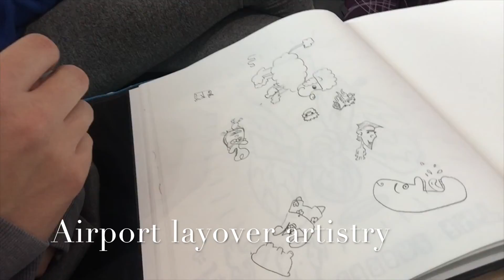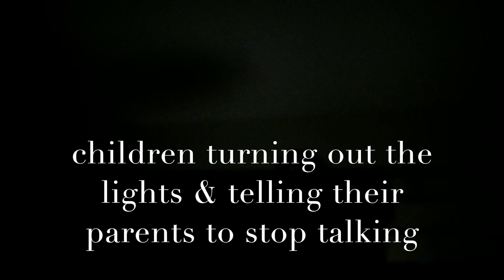Family Travel Experts - What You Should Expect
In this short video, our family travel experts, the Four Homeless Millionaires, share what should parents and children expect if they decide to travel the world together.